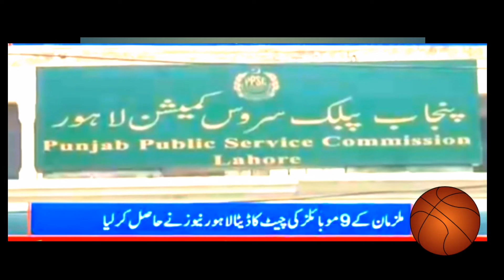اPpsc سکینڈل میں تہلکہ خیزانکشافات،ملزمان کاڈیٹاحاصل کرلیاگیا،امریکاسے فون کالز پر سیٹ بکنگ کاانکشاف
Punjab Public Service Nay Punjab Ka Aitmad Kho Diya | News Night | 12 Jan 2021 | Lahore Rang

ppsc test date 2020,
ppsc education lecturer past papers,
ppsc sub inspector test preparation,
ppsc interview pakistan,
ppsc result 2020
tehsildar english paper,
tehsildar jobs in punjab 2020,
tehsildar past papers,
tehsildar past papers ppsc,
tehsildar salary in pakistan,
tehsildar in pakistan,
tehsildar preparation,
tehsildar test preparation pakistan, tehsildar test preparation pakistan ppsc
paper cancel ho gaya song,
paper cancel,
paper cancel news,
paper cancel news 2020 geo news,
paper cancel status, paper cancel song, paper cancel news 2020 pakistan,
paper cancel aiou,
paper cancel whatsapp status,
paper cancel ho gaya song tik tok
tehsildar paper,
tehsildar paper pattern,
tehsildar paper 2019,
$tehsildar paper 2020,
tehsildar paper syllabus,
tehsildar paper date,
tehsildar paper preparation,
tehsildar paper ppsc,
tehsildar paper expected date,
tehsildar paper date 2020
chairman fpsc,
chairman ppsc pakistan,
chairman ppsc retirement,
chairman ppsc patiala,
ppsc chairman